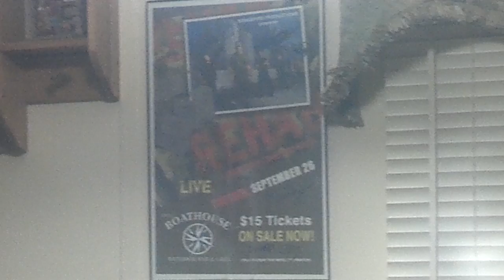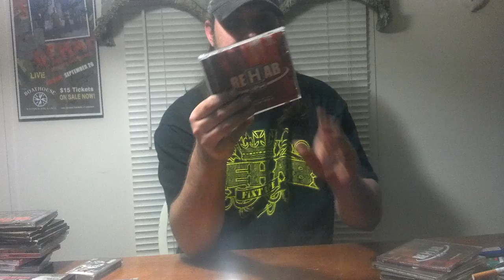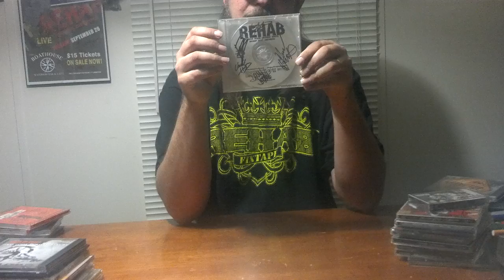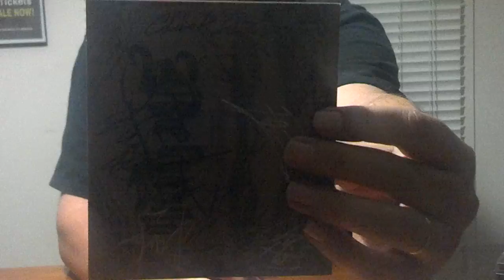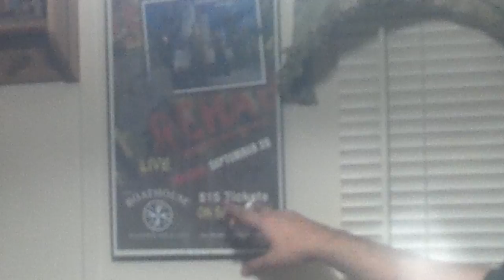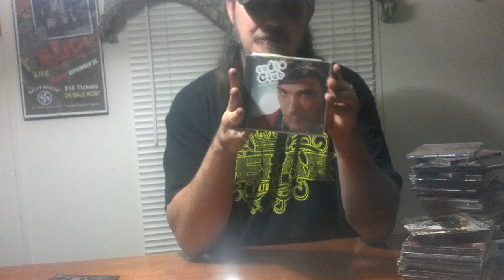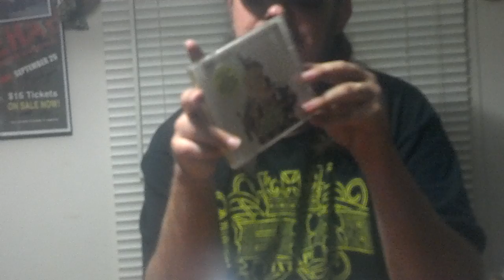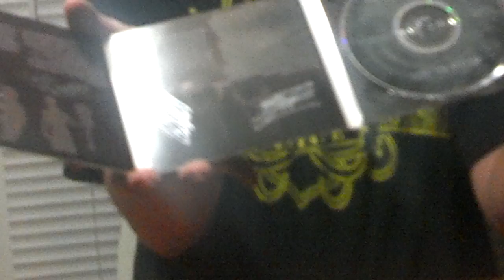My Rehab collection